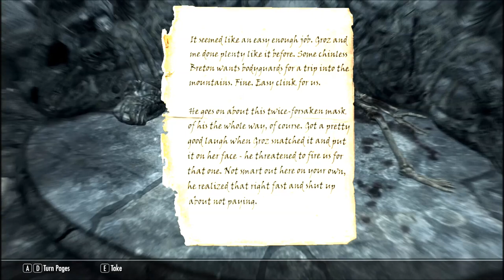Skyrim - Getting the Ultimate Dragon Priest Mask [HD]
At last I got this mask, would be cooler to fight the "ultimate" dragon priest though, imagine you have a fight where you beat each of the priests you've already killed, in a spectral form, and after you kill them again they all combine into one super strong priest who will haunt your nightmares, that drops that mask :) P.S: The note that I "haven't read" (which I did before recording this) tells you about 3 guys, 1 guy is getting escorted by 2 others and when they reach that place and he wears that wooden mask that I wore in the video, the guy disappears into the same room but realizes he needs the masks of the other dragon priests to get the ultimate one, lol, well too late, the followers killed him because he teased them with the long wait (I wonder what he did there a whole day!) :P